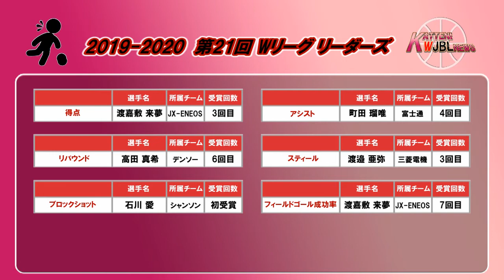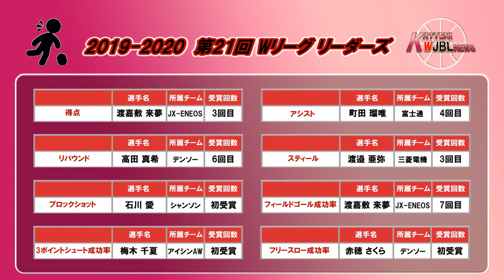【KATTENI WJBL news】#024 レギュラーシーズン リーダーズ【Wリーグ】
19-20Wリーグレギュラーシーズンリーダーズ紹介の動画になります。

【BGM、効果音】